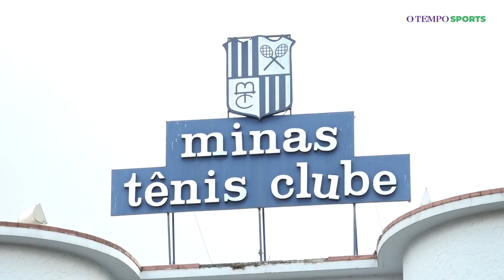Minas Tênis Clube terá novo presidente a partir de 2023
Futuro presidente do Minas Tênis Clube, Carlos Henrique Martins Teixeira explica principais desafios à frente da instituição, e atual mandatário, Ricardo Vieira Santiago, faz balanço dos seis anos de gestão.